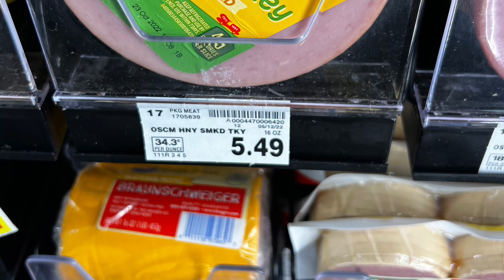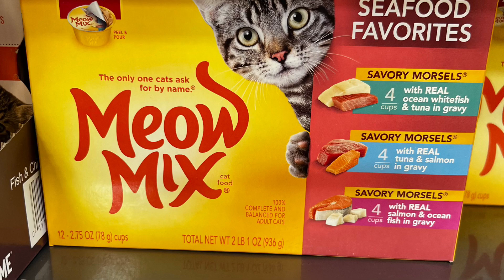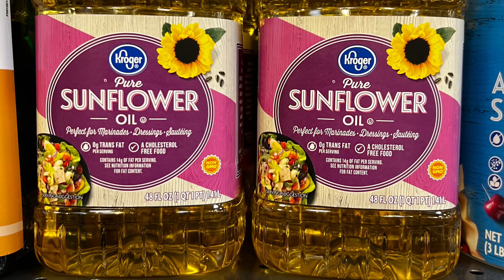Prices As Of Yesterday Groceries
It’s Nuts